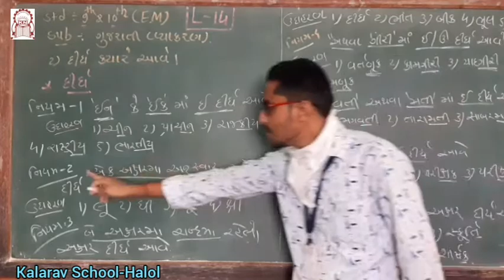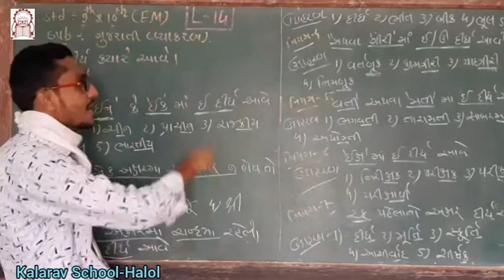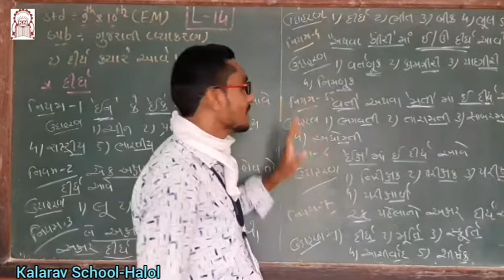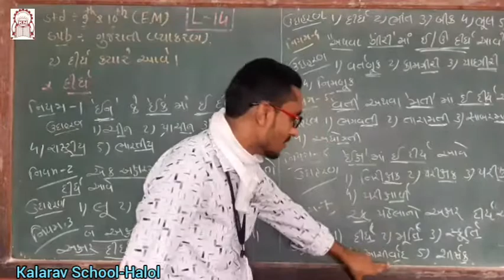Std 9th EM Gujarati Grammar Jodni dirdh Part 12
Grinich Madam